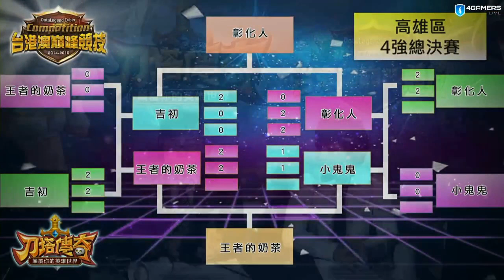刀塔傳奇《台港澳巔峰競技》南區冠亞 : 彰化人 vs 吉初